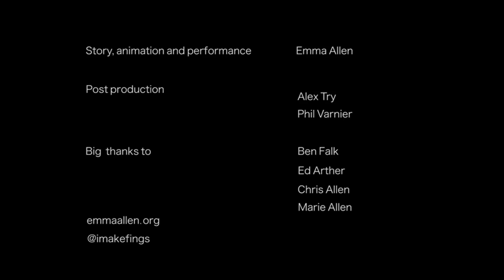Ruby - Stop-motion face paint animation - Official Version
An animated self-portrait exploring the transfer of energy of life forms from one incarnation to another. I painted this stop frame animation on myself over 5 days, using some face paints, a mirror and a camera.

Story & Performance - Emma Allen
Photography & Makeup - Emma Allen
Post Production - Alex Try, Phil Varnier
Sound - Alex Try